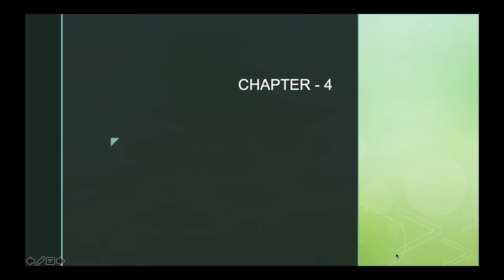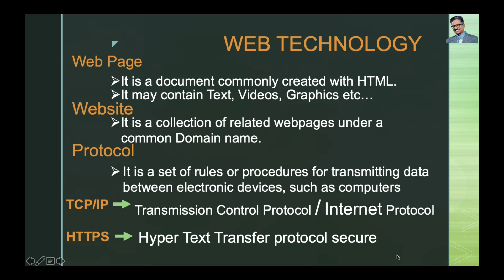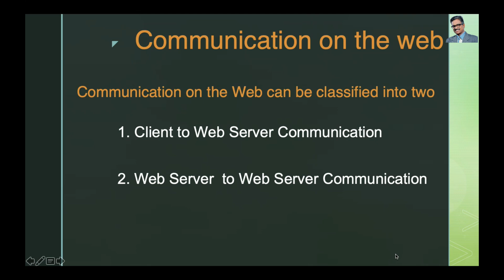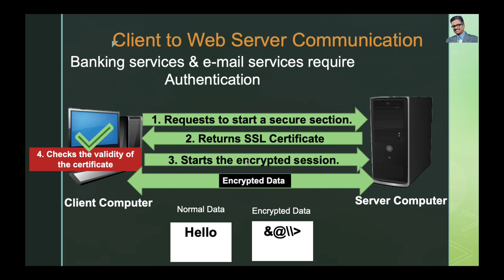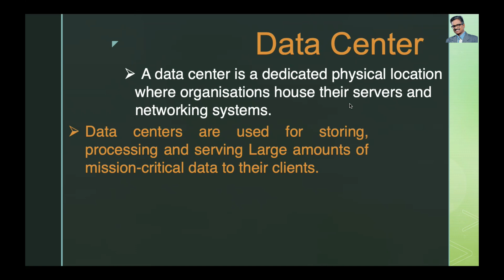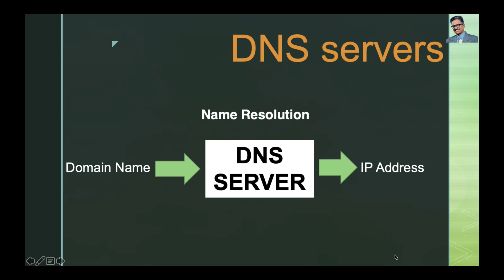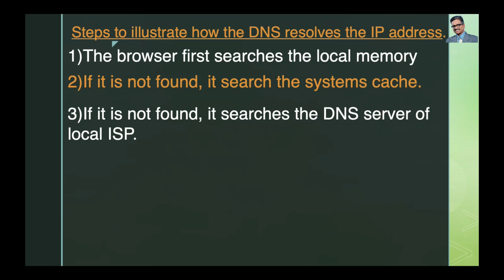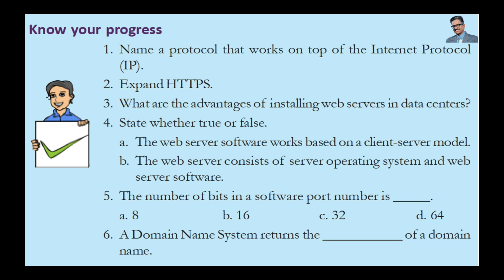Web Technology | Plus Two | Computer Science|Computer Applications|+2 |Malayalam |Tutorial|exam tips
രസകരമായി വിഡിയോ കണ്ട് പഠിക്കാം, സമ്മാനവും നേടാം.

Plus Two Computer Applications in Malayalam.

Chapter – 5

Chapter – 7

Chapter-8

plus two computer science, plus two computer applications, Malayalam Tutorials, study Tips,Online Teacher